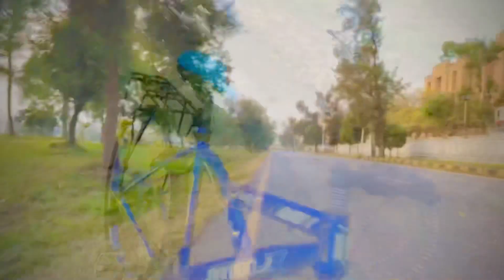Islamabad H-8 To G-13 Travel on Cycle/ 10k views